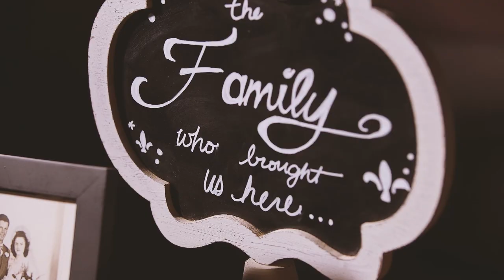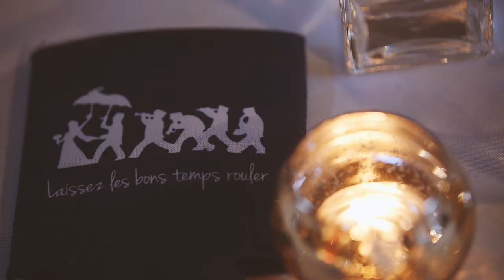Sara & Eugene / Capulet Bywater / New Orleans, LA - The Sweetest Wedding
So excited to finally be able to share this one with all of you. It was a wedding full of great toasts and wonderful vows. I hope y'all enjoy this look back and get to enjoy the day like you were a guest.

Congrats to the couple!